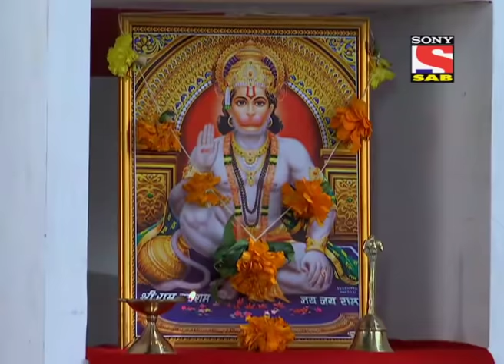Jeannie aur Juju - Episode 205 - 19th August 2013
Jeannie is obsessed with Television- Jeannie is obsessed with TV & refuses to budge  or part with her favourite shows. Both, her sister & Vicky are terribly  upset & irritated by this. What will they do next? Watch to find out

What's more is, that this well intentioned Jeannie insists on making Vicky's life better and fulfilling all his wishes while actually putting him into more n more trouble at every given point -- whether at home, at office or with his fiancé!
The resident doctor of the airline, Dr Cyrus Doctor, thinks that Vicky has lost his mind and is seeing things and hence poor Vicky is grounded for 6 months; then Jeannie shows up before his fiancé and ends up breaking up the couple.
And yet it is only a matter of time before this very naughty yet lovable Jeannie will become the centre of Vicky's universe and the chase will turn into a sweet tale of romance, magic and fantasy. "